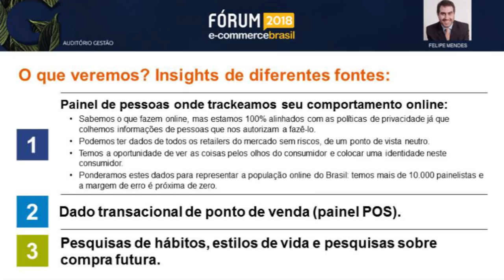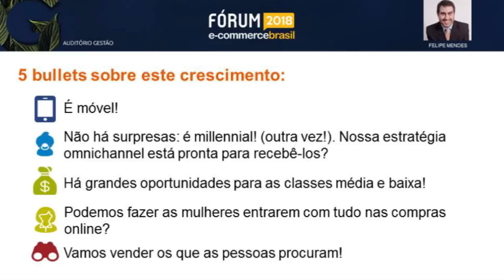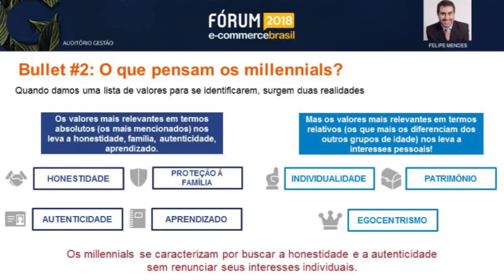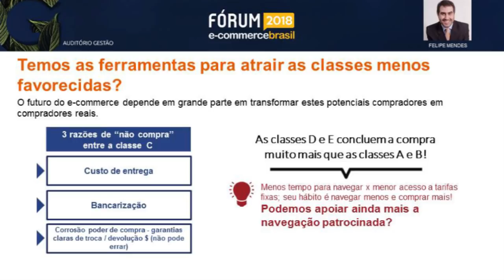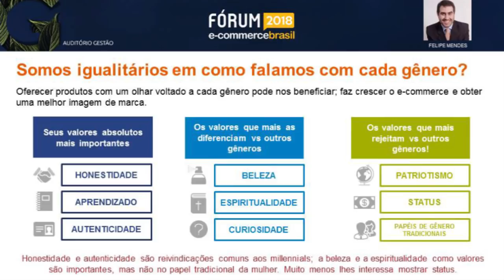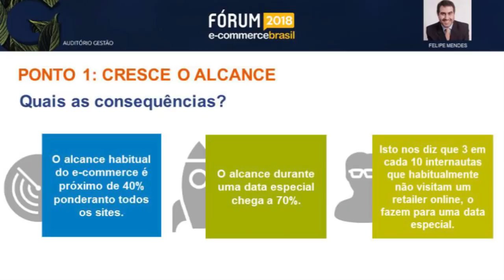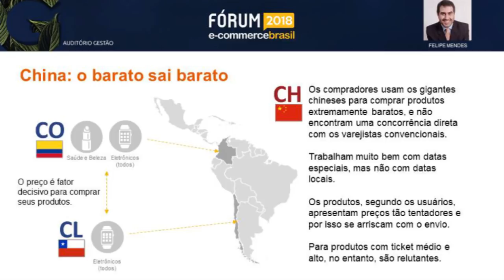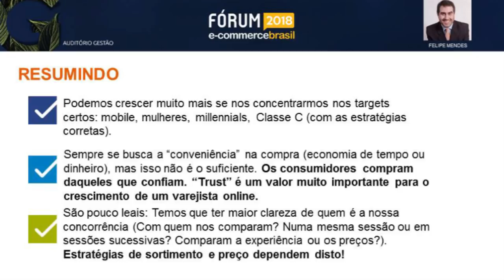De onde virá o crescimento do e-commerce nos próximos anos?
Estudo Exclusivo - Datas especiais, concorrentes internacionais, mercado consumidor: de onde virá o crescimento do e-commerce nos próximos anos?

Principais oportunidades de crescimento (ainda) existentes no Brasil, pela ótica do comportamento online dos consumidores brasileiros e latino-americanos em uma análise exclusiva da GfK para o Fórum E-Commerce Brasil.